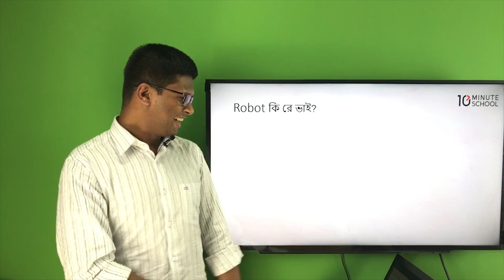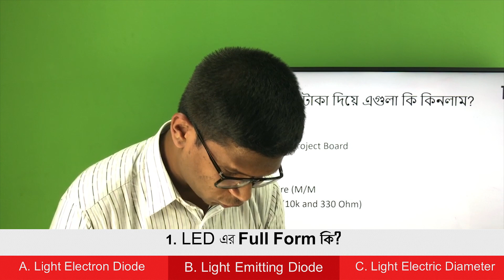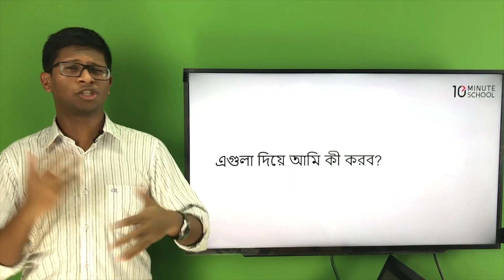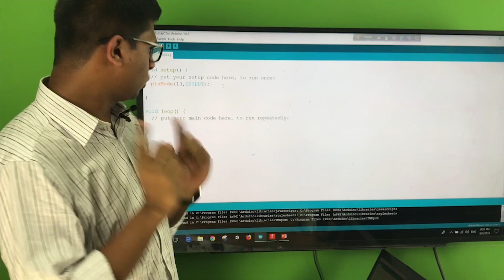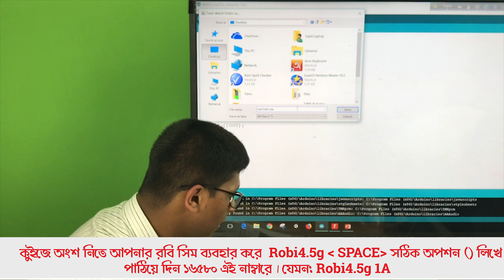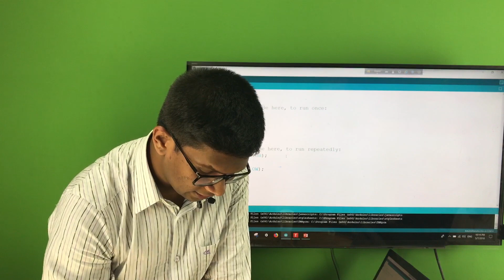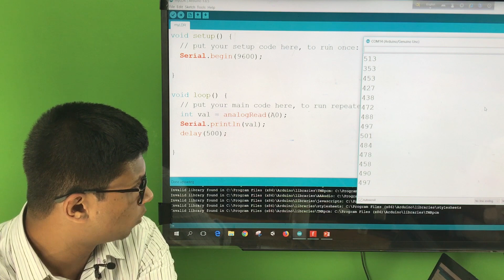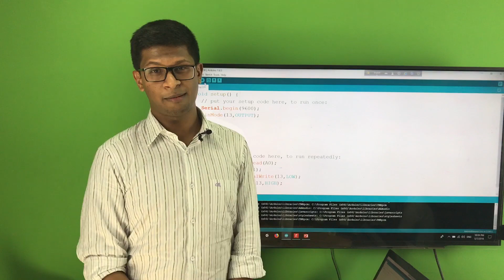Robotics | Masterclass | Shimanto Chowdhury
এই Robotics Masterclass টিতে আলোচনা করা হয়েছে Robotics এর যাবতীয় সকল বিষয় নিয়ে। এখানে তুলে ধরা হয়েছে Robotics Competitions, Breadboard, Arduino, Jumper Wire, Resistor, L.E.D, Buzzer, L.D.R Sensor এবং IR Sensor এর খুঁটিনাটি সকল বিষয়।

Instructor Name: Shimanto Chowdhury, Former Vice President, BUET Robotics Club

00:00 Introduction
00:44 What is a Robot
02:00 Who Builds the Robots
04:01 Why Should We Learn Robotics
06:07 Robotics Competitions
08:05 How to Build a Robot
09:44 Types of Equipment
12:32 Breadboard
15:00 Arduino
15:37 Jumper Wire
16:15 Resistor
16:32 L.E.D
17:22 Buzzer
18:12 L.D.R Sensor
19:02 IR Sensor
20:13 What to do with these Equipments
22:15 Where Will We Write the Code
24:23 Let's Play